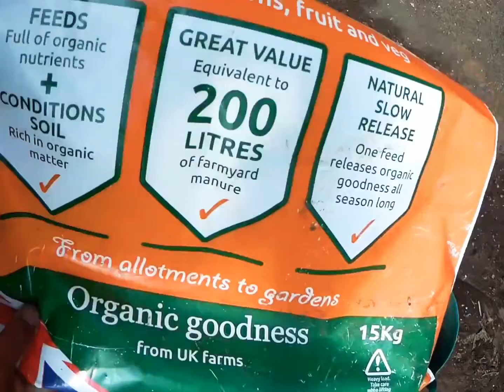How to Grow Thai Eggplant🍆 From Seeds🌱 ปลูกมะเขือยาวในถุงดำ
สวัสดีค่ะ วิธีปลูกมะเขือยาวให้ดกๆในเมืองหนาว ปลูกง่ายๆเอง หากเรา ใช้ดินและปุ๋ยถูกต้อง วิธีปลูก เลือกพันธุ์ ผสม คือ F1 ค่ะ ดินที่ปลูกมะเขือ ชื่อภาษาอังกฤษ เรียกว่า Ericaceousและปุ๋ยจะมีหลายชนิด เป็นเม็ด เป็นผงค่ะ ปุ๋ยที่ใช้รดต่อเนื่องก็ชื่อ Ericaceous plants food เราจะเพาะกล้าตั้งแต่เดือน มกราคม-เดือนมีนาคมค่ะ
มะเขือยาวสามารถปลูกข้างนอก กลางแจ้ง อุณหภูมิ 12 องศาขึ้นไป ลูกจะโตค่ะ ให้ปุ๋ยคอกเพิ่ม ได้ทุกเดือน ไปจนถึงเดือน 9 น่ะค่ะ